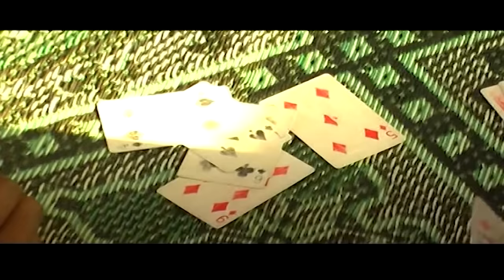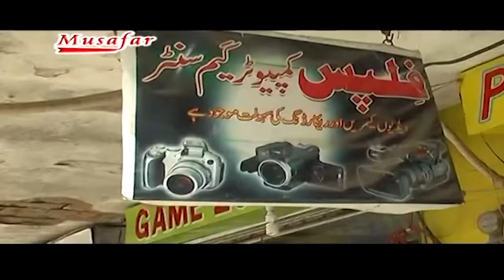SWAL GARA | Pashto Drama | Babrik Shah, Shakeela Koko | Pashto New Drama | HD Video | Musafar Music